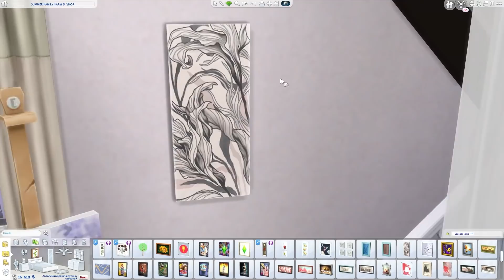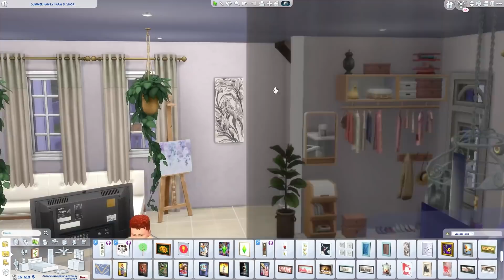НОВЫЙ КОНТЕНТ В СИМС 4 - ОБЗОР НОВОЙ ЭКСПРЕСС ДОСТАВКИ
Новая Экспресс доставка пришла для Sims 4! Сегодня я покажу вам что же добавили разработчики в игру!